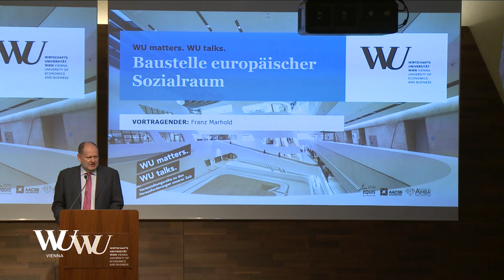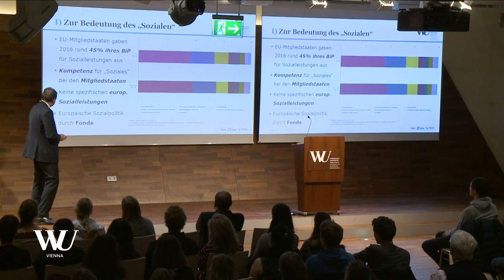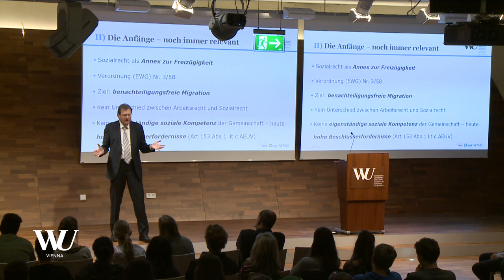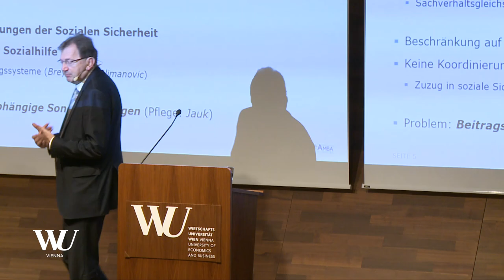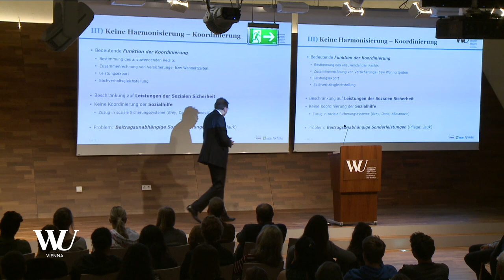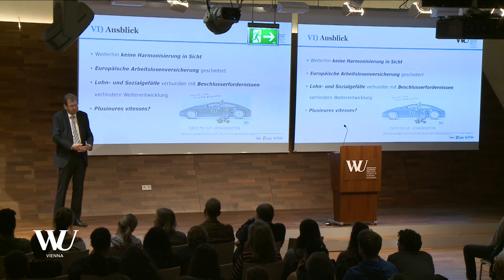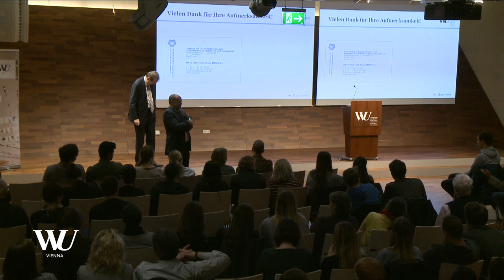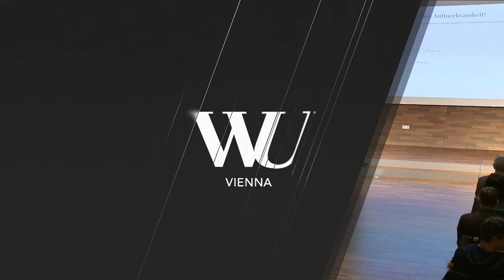WU matters. WU talks. Baustelle europäischer Sozialraum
Die unterschiedlichen Lohn- und Sozialstandards innerhalb der EU geben Anlass zu Diskussionen über die Abschottung nationaler Arbeitsmärkte, Behinderung von Entsendungen sowie Verschärfung der Gesetzgebung zu Lohn und Sozialdumping. Gleichzeitig wirft das Gefälle von Sozialstandards insbesondere seit der Erweiterung im Jahre 2004 die Frage nach einheitlichen Mindeststandards in der EU auf. Die Sozialunion scheint jedoch in weiter Ferne zu liegen.